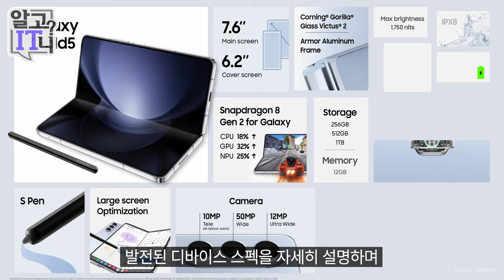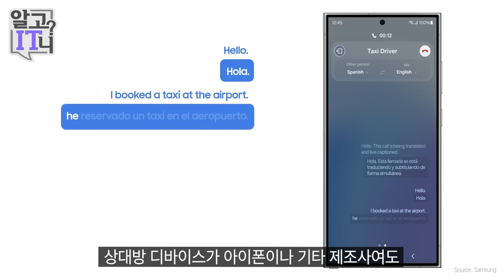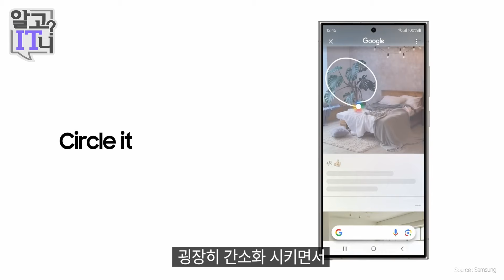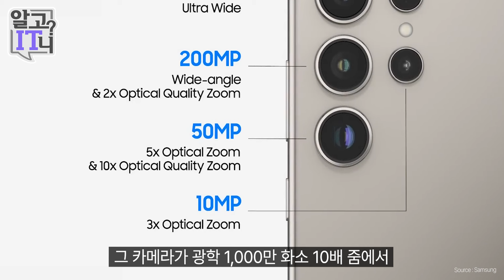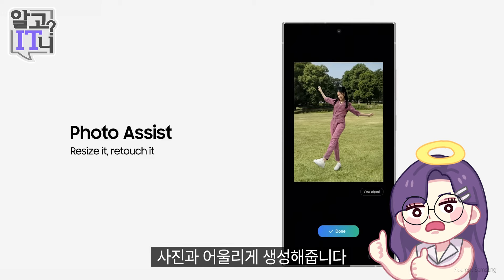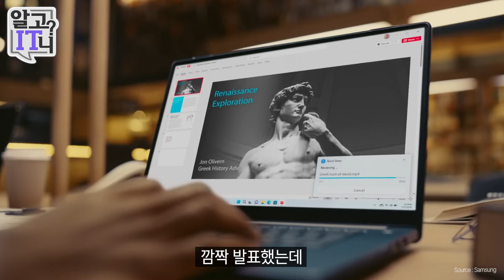AI폰의 시대가 열렸습니다ㄷㄷ 🤖 알아서 다 하는 (?) 갤럭시S24 시리즈! 갤럭시 언팩 주요 내용을 요약 정리했습니다!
AI폰이라니.. 빨리 만나보고 싶은데..
2024년 1월 19일 0시부터 사전구매가 진행된다고 하네요!

⏰  *타임스탬프*
00:00 인트로
00:11 오늘의 주제
00:57 슬쩍 피한 스펙 경쟁?!
01:54 AI 기능 소개 - 변역
03:20 텍스트 스타일
04:13 검색 관련 AI 기능
04:52 스펙 변화
05:46 카메라 및 갤러리
06:31 마무리

⭐️ *인스타그램*
김수현 : @suhyeonkim